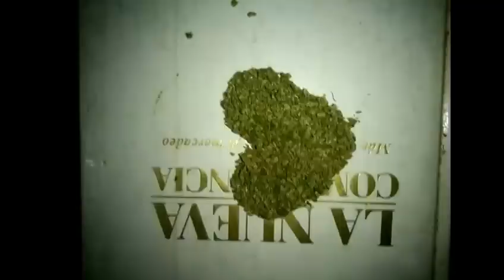Con Esto Tengo // PavaRotty ft Capital P & Mosco (Caña Brava) // Rap // Hip Hop En Español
Recuerda Subcribirte para no perderte nada de lo nuevo de PavaRotty
Dirtysoul conexión Boston, Oriente de Antioquia y la ciudad de Medellín.
Habla de el placer de hacer Rap y vivir la cultura Hip Hop
Escucha: Con Esto Tengor (Audio Oficial)
Artista: PavaRotty ft Capital P & Mosco (Caña Brava)
Genero: Rap - HIP-HOP Colombiano
Titulo: ¨Con Esto Tengo¨